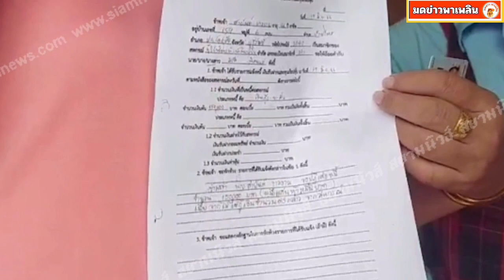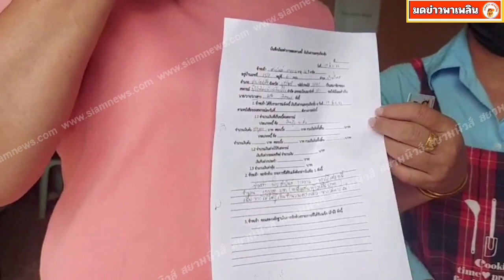ชาวบ้านบุกแจ้งความถูกสวมสิทธิ์กู้เงินสหกรณ์ รวมแล้วนับสิบล้าน